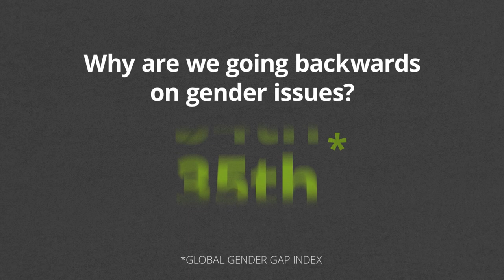Promo clip of Breaking the Norm: Unleashing Australia’s Economic Potential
Deloitte Access Economics, in partnership with Australians Investing in Women, look for the first time at the root cause of these gender gaps, and what we stand to gain by tackling them. ‘Breaking the norm’ sheds a light on the substantial role that gender norms play in driving gender gaps in Australia.

Thank you to Deloitte Access Economics for this thought-provoking video clip.